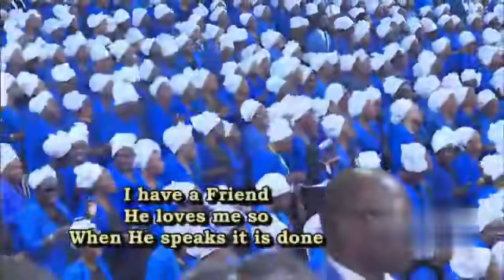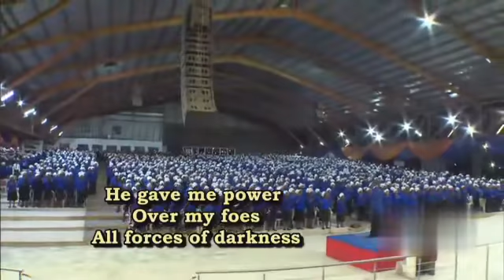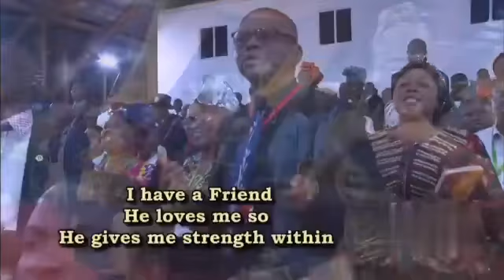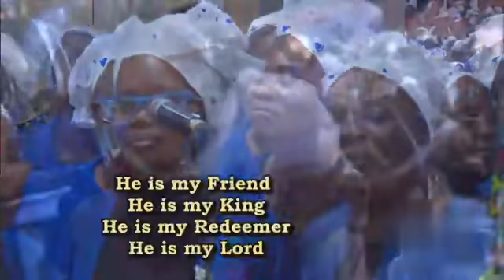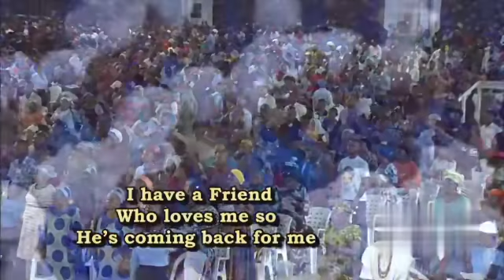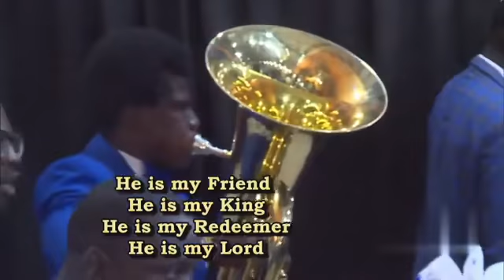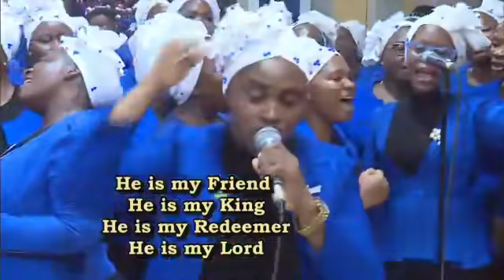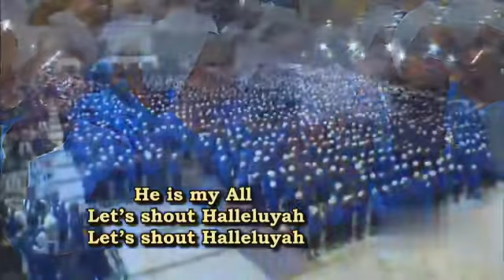RCCG HOLY GHOST CONVENTION 2023 SPECIAL HYMN - BEYOND EXPECTATIONS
RCCG Holy Ghost Convention 2023 Special Hymn rendered by RCCG Mass Choir as composed by Pastor E.A. Adeboye.

Theme: Beyond Expectations

Composed by Pastor E.A. Adeboye

Credit - Dove Television